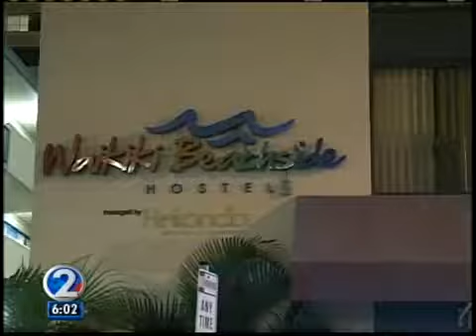New evidence discovered in Makiki murder investigation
The murder investigation of Mary Beth San Juan is heating up after a shocking discovery overnight. Honolulu police surrounded the Waikiki Beachside Hostel after a man digging through trash near the hostel's Dumpster came across a key piece of evidence.